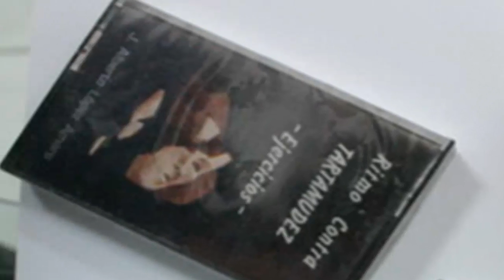TRATAMIENTO DEL HABLA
Bienvenido amigo o amiga en este video veremos un método muy conocido para tratar el problema de tartamudez.

Este es el Uso de un Ritmo Sensor

Este método es muy usado y ha tenido una tasa de éxito bastante alta entre las personas que padecen de tartamudez, está catalogada como una de las terapias del ritmo.

Consiste en tratar la tartamudez como mecanismo, independientemente de los factores de las causas o motivos que pueden estar relacionados con ella.

Instrucciones paso a paso:

1. Una vez que se consigue el ritmo sensor, se le debe proporcionar a la persona un ritmo
artificial de forma contínua, de modo que pueda seguir el compás, seguir el ritmo.

2. El ritmo sensor proporciona impulsos rítmicos que puede percibir por la vista, el tacto o
la audición.

3. Hable al compás de los impulsos que le proporciona el ritmo sensor y notará la mejoría

4. Las recaídas son normales en este tipo de terapias, pero la voluntad y el esfuerzo son
fundamentales para que los buenos resultados perduren en el tiempo

Pero tranquilo existe un tratamiento diseñado especialmente para ti, consiste en una recopilación de ejercicios y técnicas para curar la  tartamudez, los resultados son sorprendentes, no es nada mágico necesita llevar paso a paso los ejercicios y técnicas para disminuir la tartamudez totalmente garantizado.

Visita en donde encontraras las mejores técnicas para tratar tu problema de tartamudez para siempre.